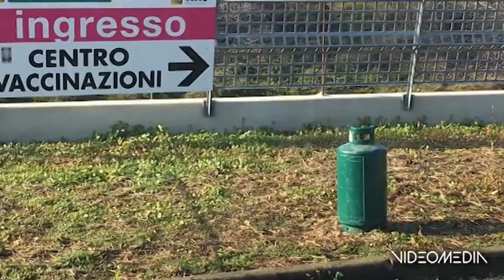TC PADOVA NOVAX CONTRO GLI HUB_TGVS_20220113